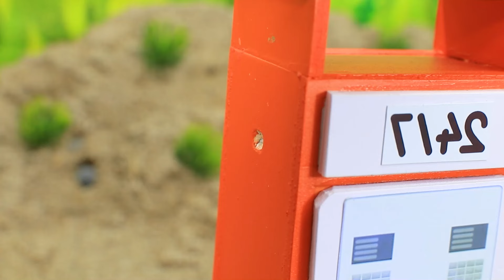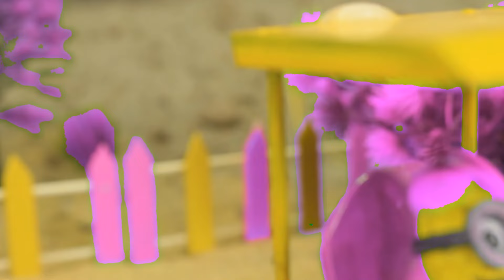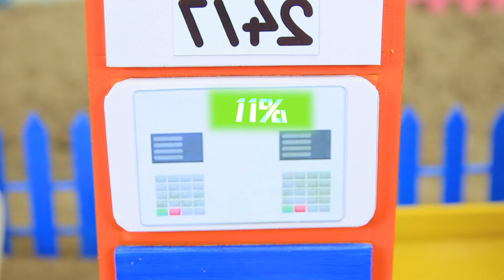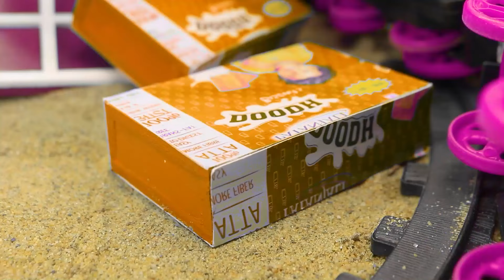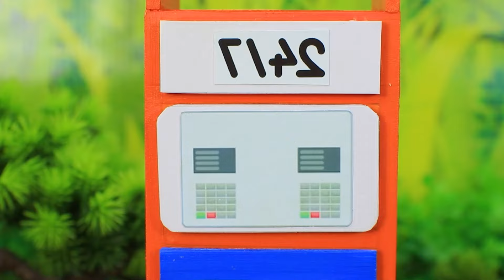Diy tractor mini Bulldozer to making concrete road | Construction Vehicles, Road Roller #526